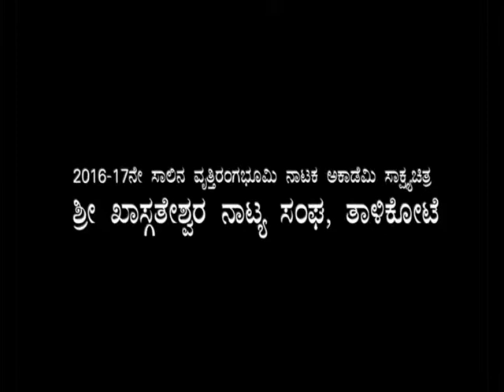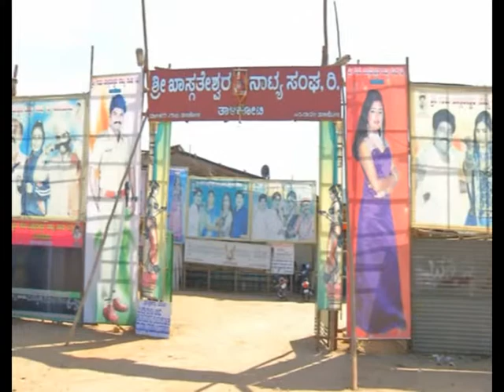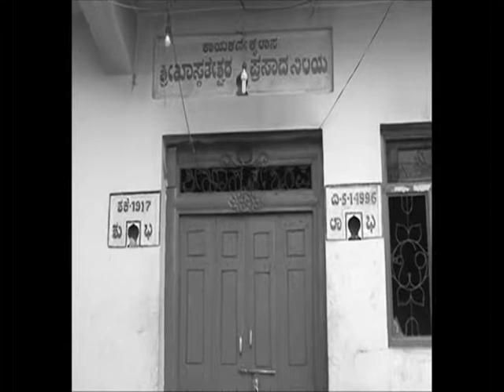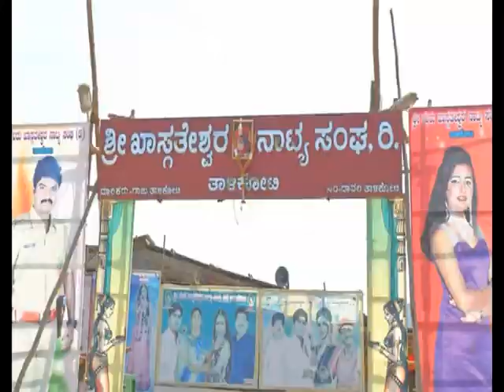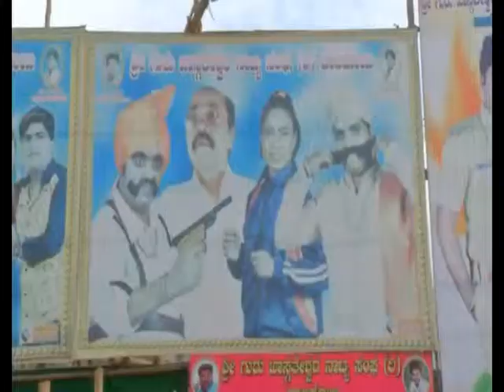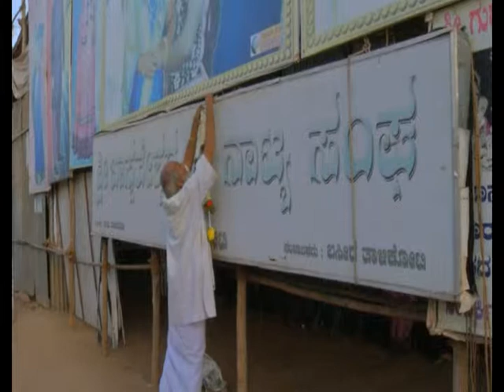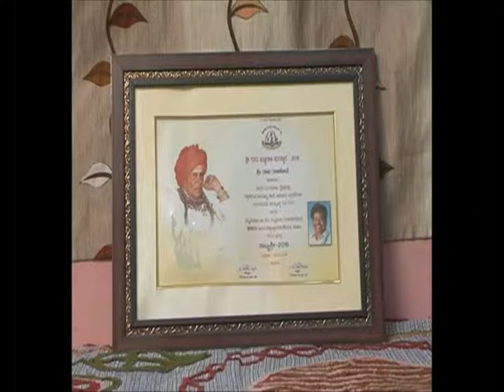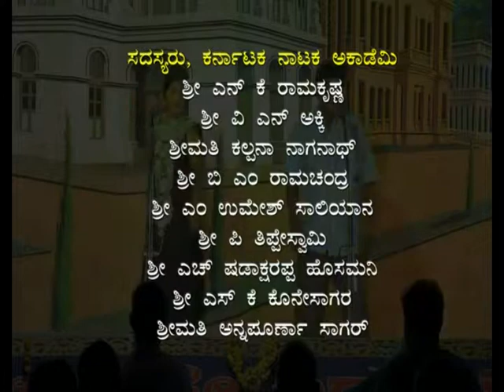Archives Of Karnataka Nataka Academy - Sri Khaasgatheshwara Naatya Sanga , Thalikote - Documentary